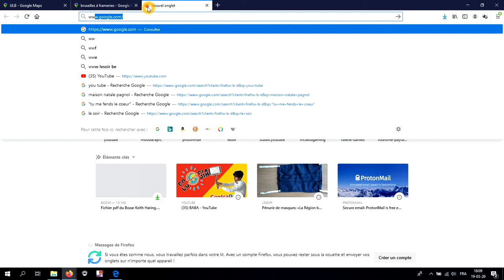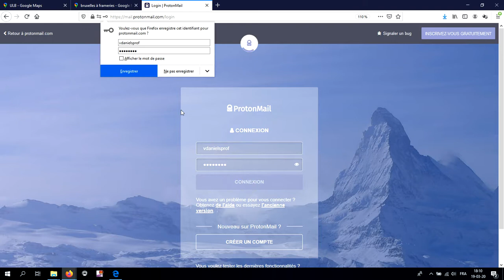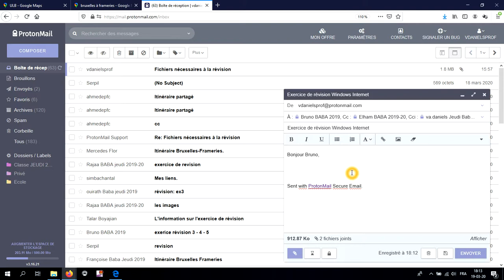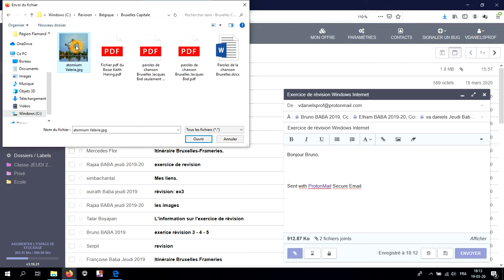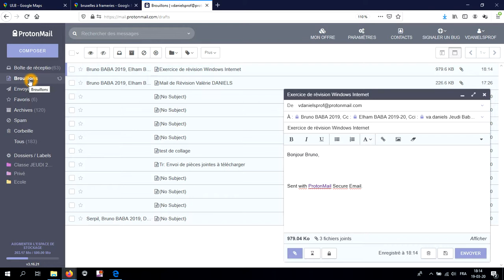Windows Internet Revision 3 1 mail